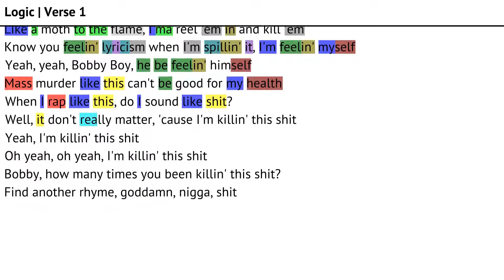Logic on "Homicide" (Verse 1) | Rhymes Highlighted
Logic lyrics and rhymes from the 1st verse of "Homicide."